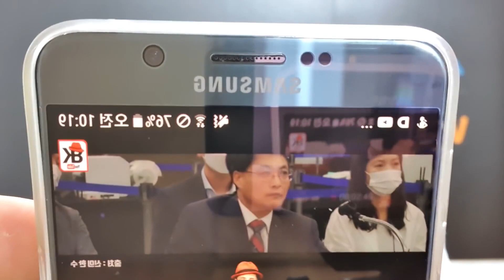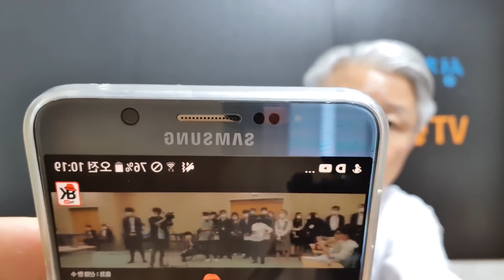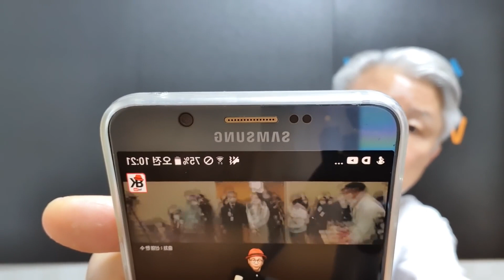[4.15총선] [중앙선관위 투개표 시연회에서] [5월 28일] 불의에 맞서 항거해야 하라!, 기자(記者)여!, 권력을 견제하라! 기자정신을 발하라! - 성창경TV